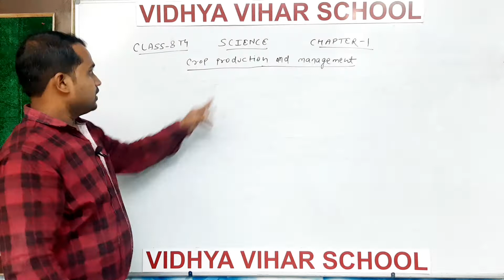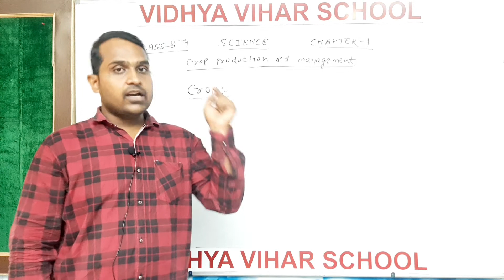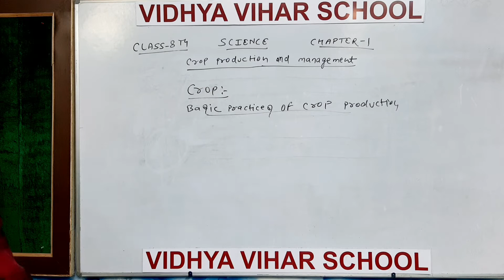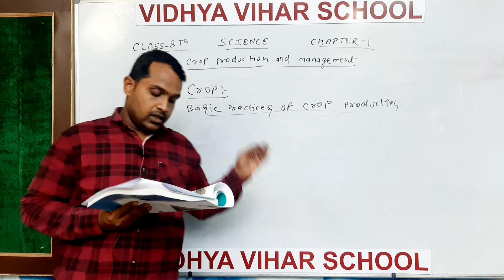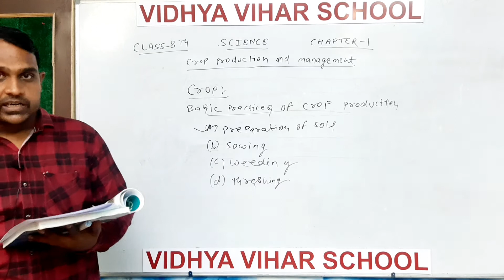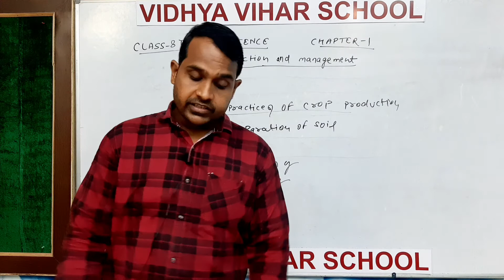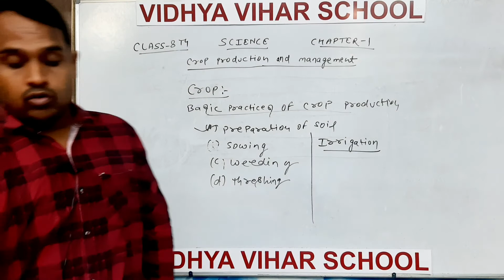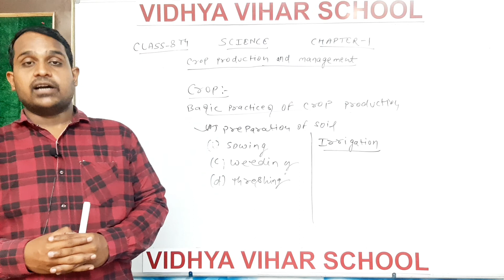VIDHYA VIHAR SCHOOL | CLASS 8 | SCIENCE | CHAPTER 1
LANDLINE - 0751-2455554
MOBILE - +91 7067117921